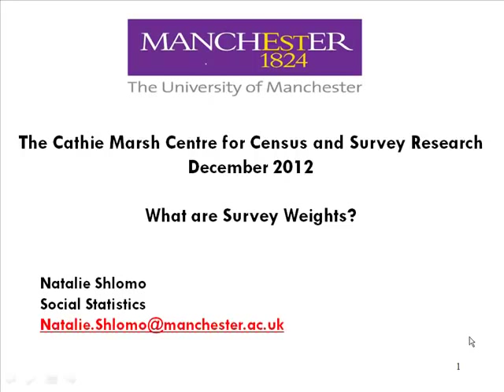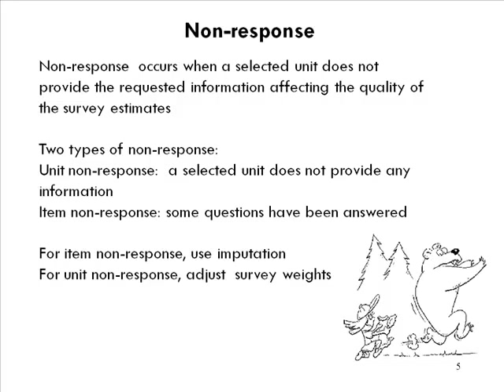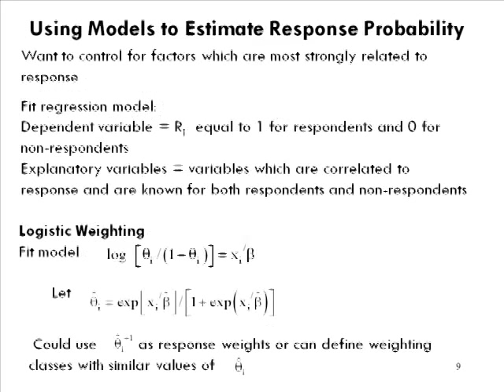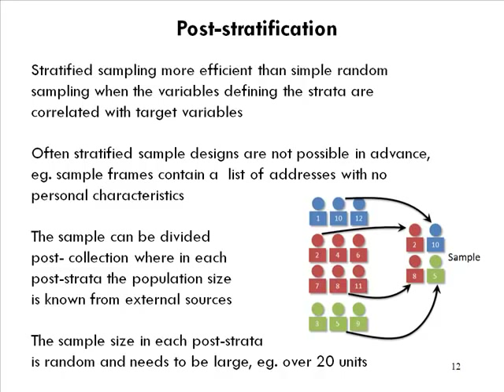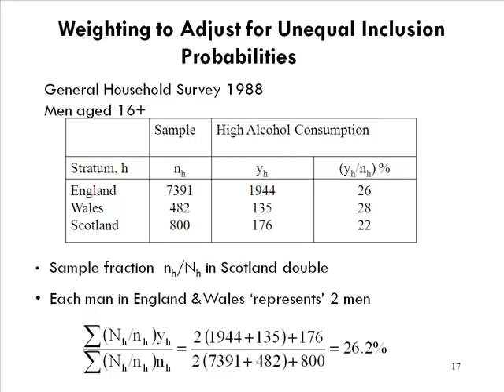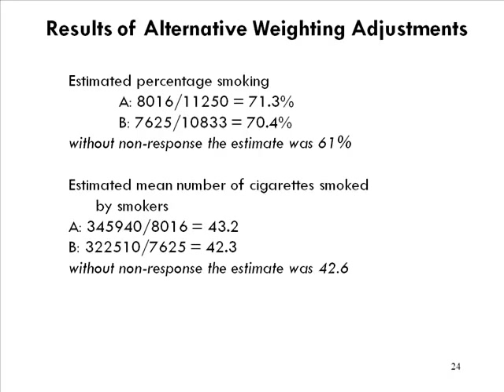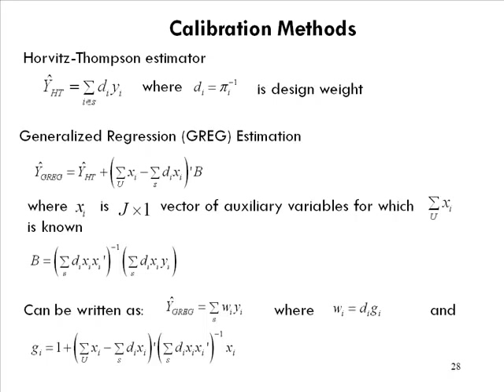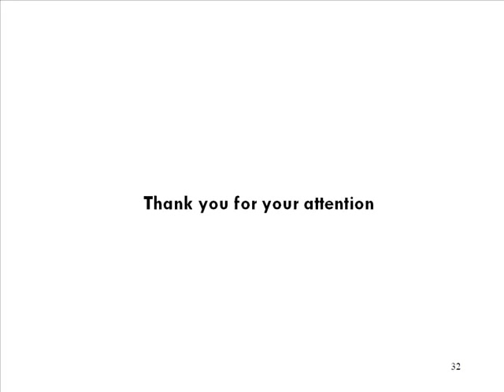What is Survey Weights? by Natalie Shlomo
Nonresponse to a survey occurs when a selected unit does not provide the requested information. This is out of control of the research and affects the quality of the survey estimates.